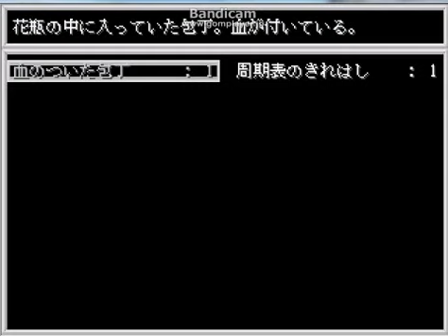【ホラーゲーム】記憶少女 実況プレイ パート３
謎解きは苦手です... お世話になっているダウンロードサイト様
【ゲーム】
ふりーむ！
【音楽＆BGM&画像サイト様のご紹介】
魔王魂